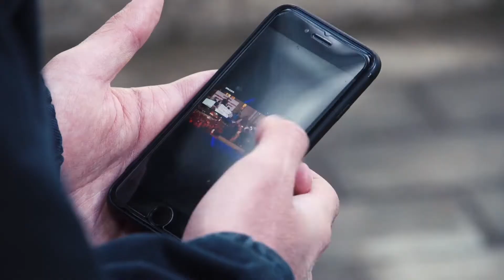Nohar the Civic Activist - Being 20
Nohar is an active member of the civic movement protesting in the streets of Tbilisi against the Georgian government. He protested peacefully for days and nights and never gave up.

This is part of our Being20 series with OPENMediaHub. Free to download

Language: Georgian
Reporter: Ia Barateli
Camera: Lasha Abramishvili
Editor: Imeda Tetradze
Dateline: Tbilisi, Georgia – 22/03/2020
Source: Newsgeorgia / OPEN Media Hub. This production was supported by OPEN Media Hub with funds provided by the European Union
Restrictions: None